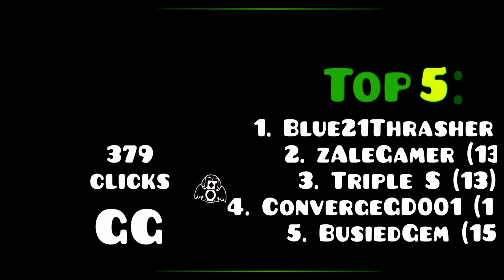Retray Click Challenge | Geometry Dash